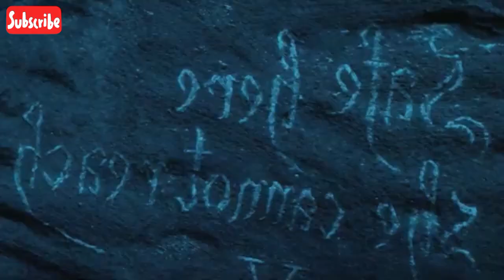Damsel (2024 ) movie Explained ! Fantasy damsel Damsel Dragon story summarized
Bollywood,
Crime Movie explain in hindi,
Explained,
Hindi Explanation,
Period ,
black comedy fantasy,
Historical War,
Spy,
Alien,
Monster,
Disaster,
Heist,
Apocalyptic,
Science Fiction,
Martial Arts,
Mid Post Credit Scene,
movie edit
Movie explain in Hindi/Urdu,
horror
psychological killer
serial killer
Thriller
adventure
dubbed
hollywood
horror
korean
new
sci fi
survival
time travel
movie insight hindi
movie mania
movie new
movie recap
movie review
movie summarized hindi
movie summary
Damsel movie status,
Damsel movie trailer,
Damsel movie,
Damsel review,
Damsel Summary,
Damsel trailer,
Millie Bobby Brown as Elodie, a princess
Ray Winstone as Lord Bayford, Elodie's father
Angela Bassett as Lady Bayford, Elodie's stepmother
Brooke Carter as Floria, Elodie's younger sister
Nick Robinson as Prince Henry, Queen Isabelle's son
Robin Wright as Queen Isabelle
Shohreh Aghdashloo as the voice of the dragon